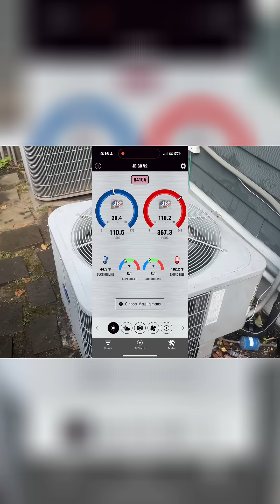Capacitor Fix: Crazy Difference in AC Performance!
We're thrilled with the results! The video highlights the impact of a capacitor change. Our tests revealed a significant improvement in removing heat, showcasing before-and-after results. The issue? An incorrect capacitor was installed, changing it has fixed everything.